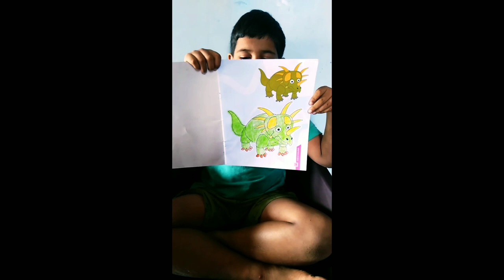Fun & colour | Dinosaurs coloring |Dinosaur colouring pages for children